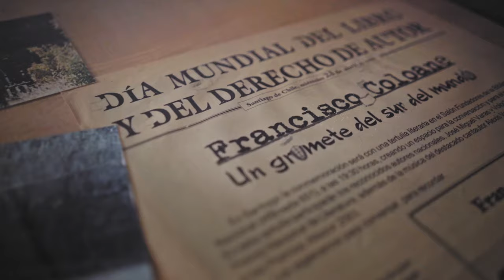CRUCEROS SKORPIOS , RUTA CHONOS